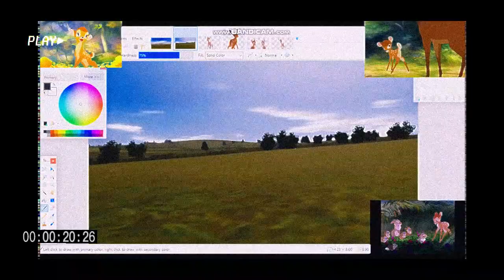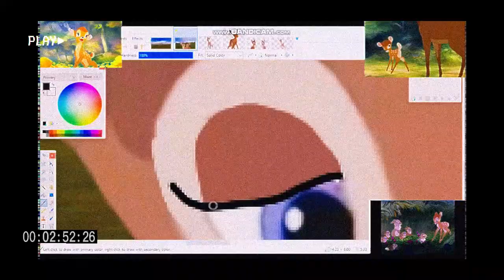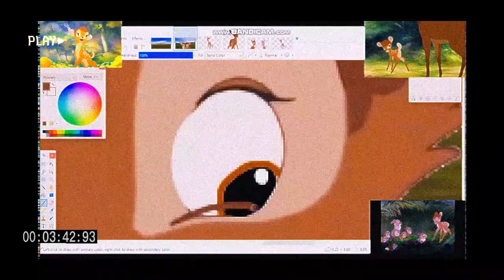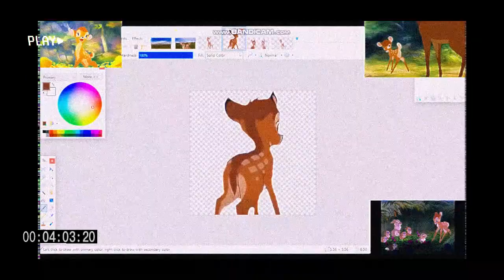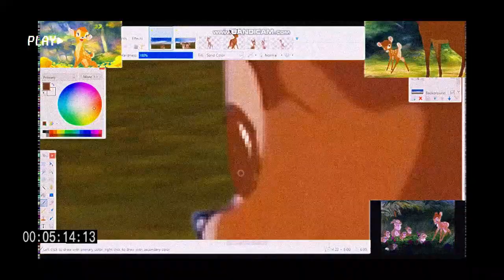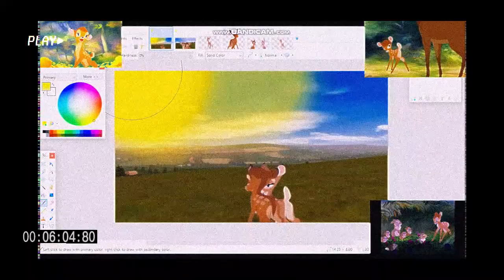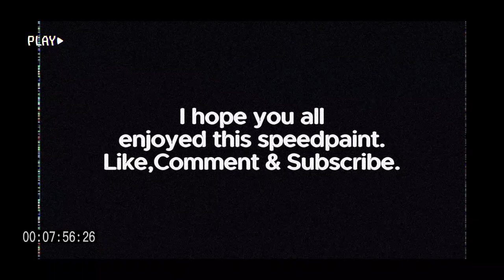Bambi & Faline (Trainz edit Speed paint)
Bambi by Disney.